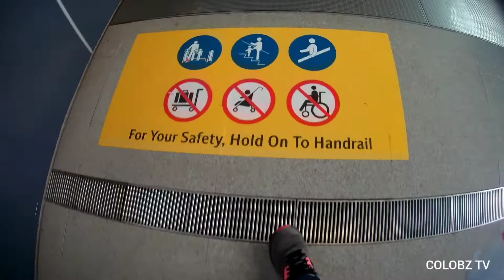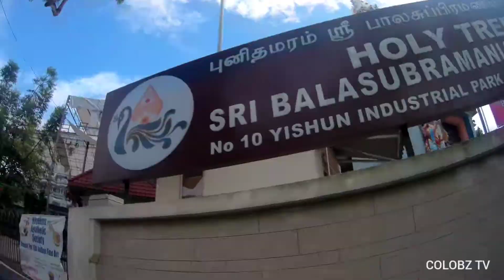CANBERRA MRT PART 5A | SINGAPORE VIEW | OFW | COLOBZ TV